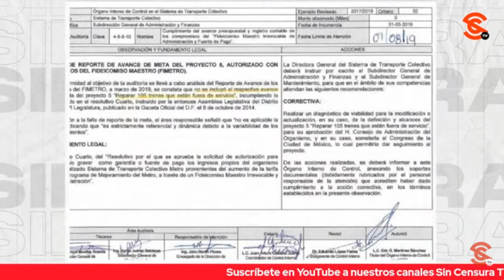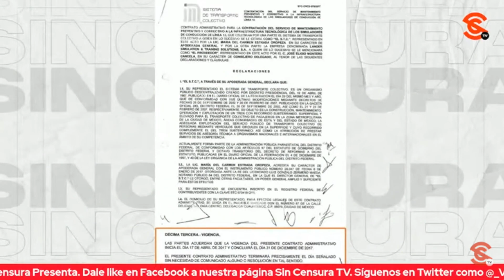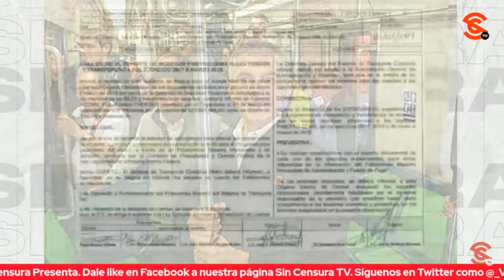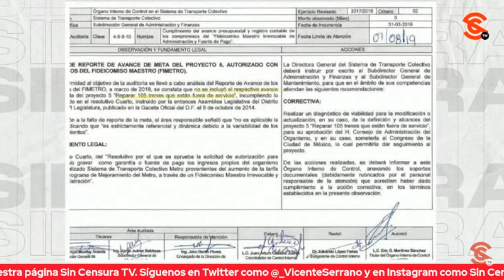MANCERA Y SUS TRANSAS, AL DESCUBIERTO EN LA INV ESPECIAL SINCENSURA DE RICARDO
El escritor y periodista Ricardo Sevilla nos presenta en su Investigación Especial SinCensura las transas de Miguel Ángel Mancera, quien precisamente un día como hoy, pero de 2013, incrementó la tarifa del boleto del Metro en la Ciudad de México de 2 a 5 pesos sin que se reflejara en mejoras en ese sistema de transporte colectivo